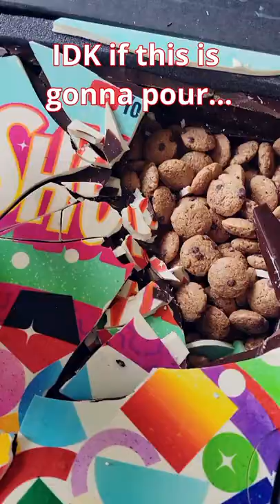Opening a mystery box from YOUTUBE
This is the unboxing of the @YouTube mystery box for shorts creators. Too bad I'm allergic to everything in it :(